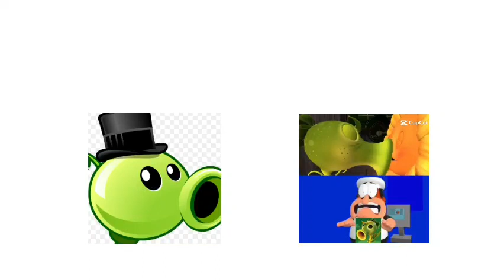everything is worth it.